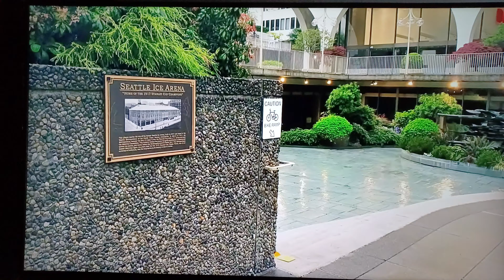Seattle hockey history ☆